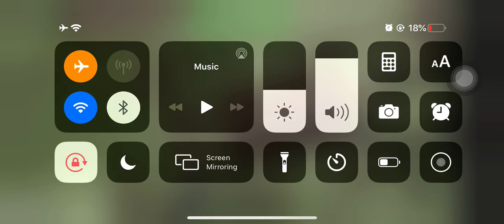Tower defense #1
i think is gonna be a game series